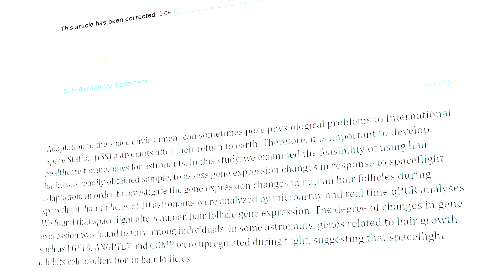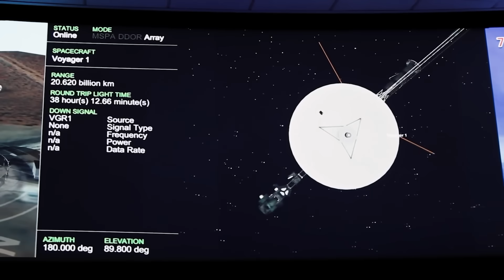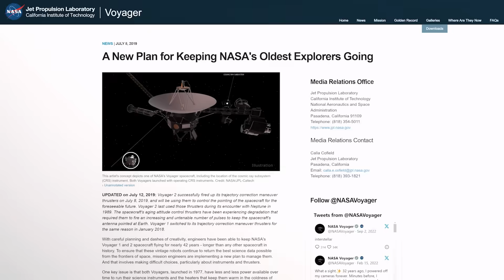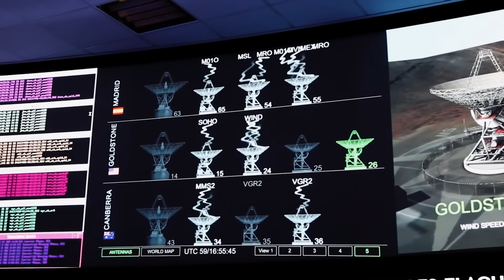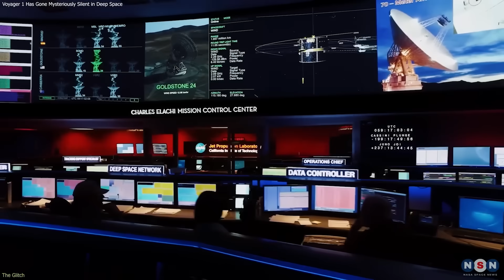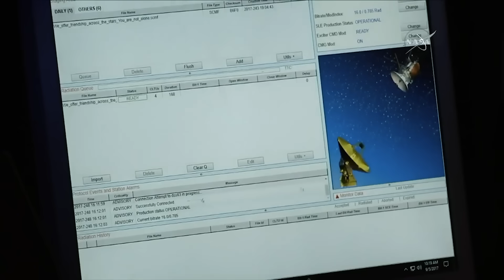Is This THE End of Voyager 1? | Voyager 1 is Acting Weird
Join us on Antariksh TV as Kaushik Bhattacharjee explains the latest updates on Voyager 1 and Voyager 2 spacecrafts, including their current locations, recent signals, and new records. Stay informed about these remarkable explorers of the cosmos